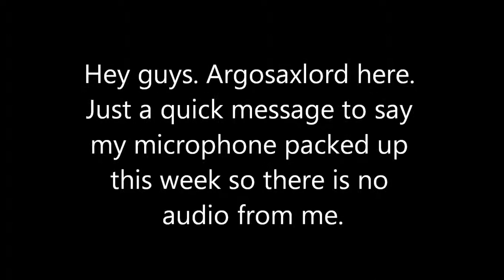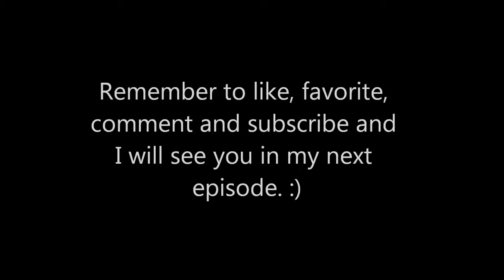Argosaxlord Plays Dead Space 3 #4 - I BROKE MY MIC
Well...I broke my mic. Damn, Looks like no audio from me this week. However, it should be all the more enjoyable nevertheless.